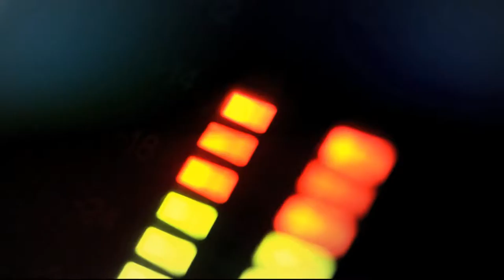Implicaciones de la reunión Santos - Uribe [Punto de Giro] Telemedellín